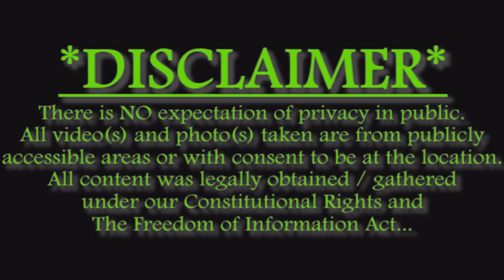West Thurston Fire Department town hall meeting Rochester Wa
I’m a freelance photographer / videographer based out of Washington State..
I am currently documenting how our society reacts to individuals expressing or exercising Our Constitutional Rights from within publicly accessible areas. Including:
Traditional, Nontraditional, and Limited forums..
As There is NO expectation of privacy, Within the Public's view..